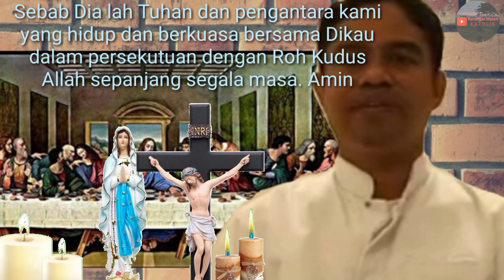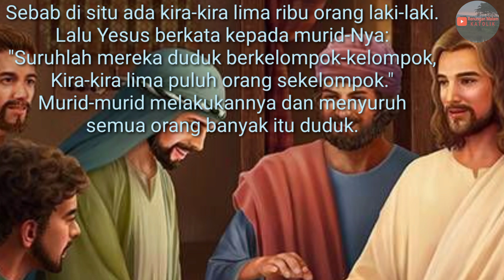Renungan Katolik Minggu, 19 Juni 2022 - Renungan Katolik Hari Ini - Renungan Malam Katolik Romo Siga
Carilah dahulu Kerajaan Allah dan kebenarannya, maka semua akan ditambahkan kepadamu. ( Matius 6: 33 )
Saya RD Timotius Siga, Pr dari Paroki St. Stefanus Surabaya.
Sabda Tuhan merupakan santapan rohani bagi kita, karenanya sempatkanlah untuk mendengarkan nya serta kita terapkan dalam kehidupan kita. Berkah Dalem